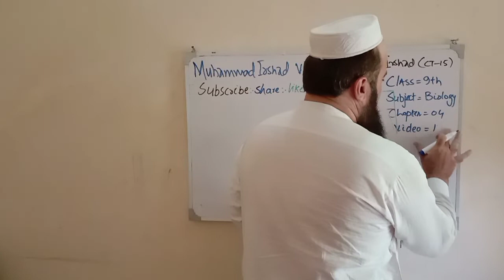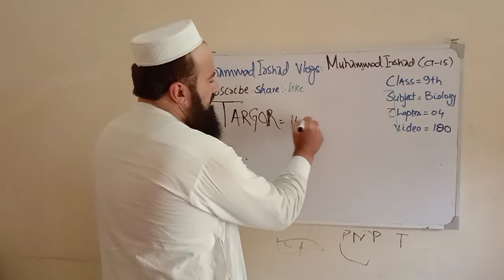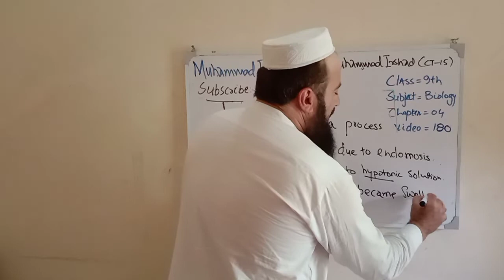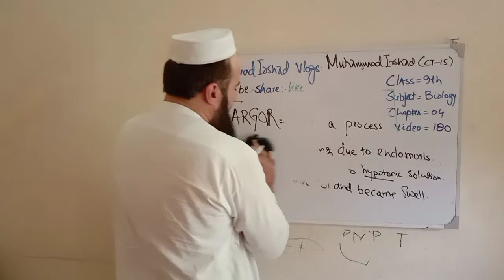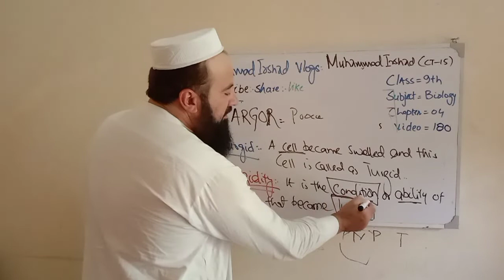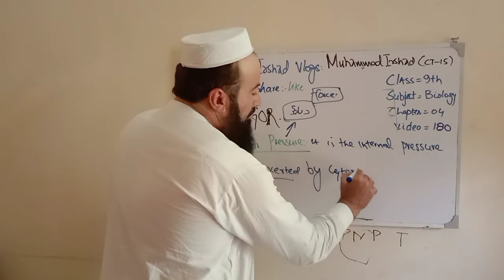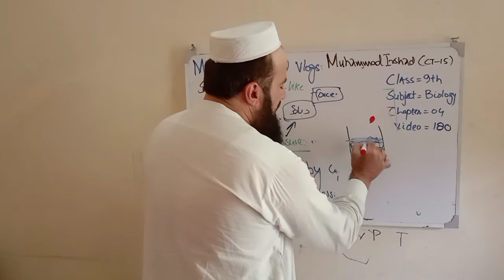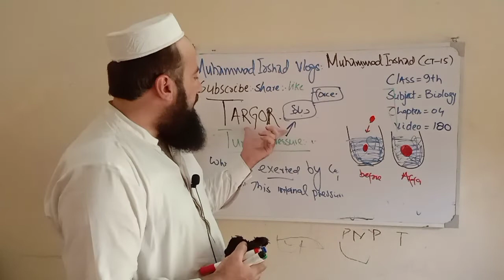Turgor | 9th class biology | in Pashto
Turgor
it is a process of swelling of a cell due to hypotonic solution by the help of endosmosis. When a plant cell is surrounded by water or hypotonic solution, the water move into the cell vacuole through osmosis. the vacuole increase in size and pushes the cell contents against the cell wall. the pushes or pressure is exerted by the cytoplasm against the cell wall is known as turgor pressure. the process or phenomenon is called as turgor. the cell became swelled and is called as turgid. The ability of a cell cell that become swelling is called as turgidity. the turgor produce 5he following terms.
# turgor pressure
# turgidity